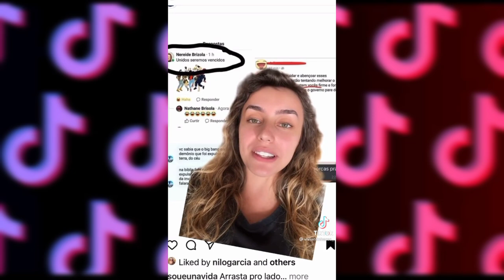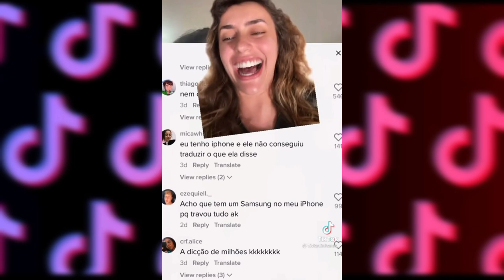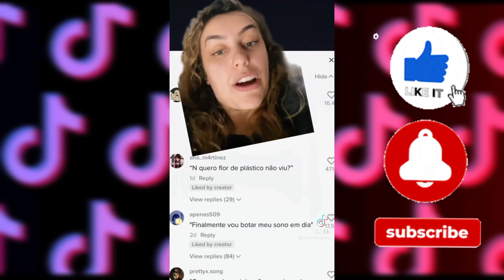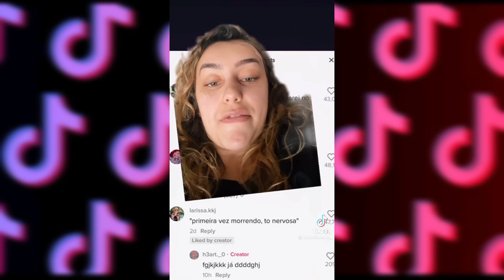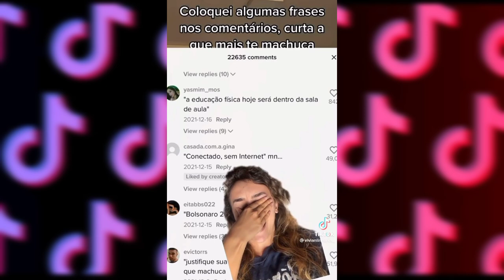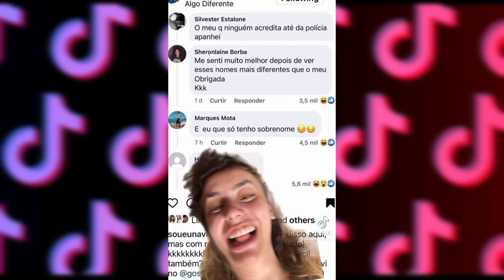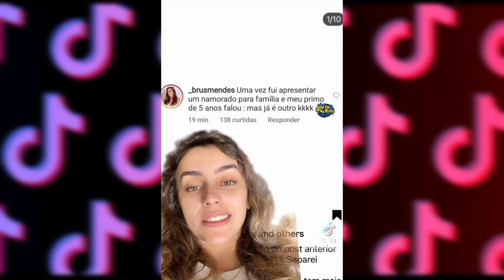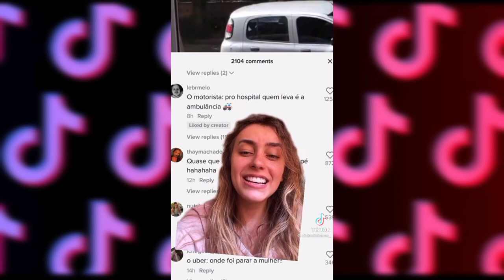TENTE NÃO RIR COM ESSE VIDEO- VIVIAN LINHARES PT 2 (os comentários mais engraçados😂)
SIGAM A VIVIAN LINHARES NO TIKTOK

SE VOCÊ É O PROPRIETÁRIO DESSE CONTEÚDO E QUER QUE ESSE VIDEO SEJA EXCLUIDO DESTE CANAL, POR FAVOR ESCREVA NOS COMENTÁRIOS E EU EXCLUIREI

Este video tem a intenção de fazer a divulgação do respectivo dono do conteúdo